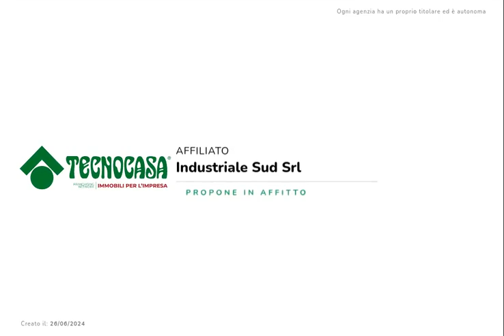60873751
Negozio di 31 mq in locazione a Ponte S. Nicolò (PD).